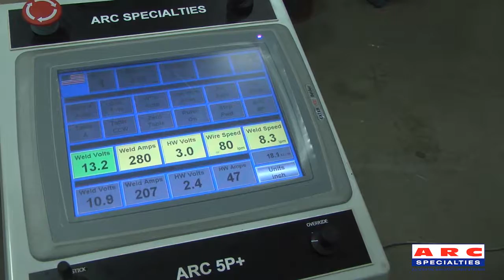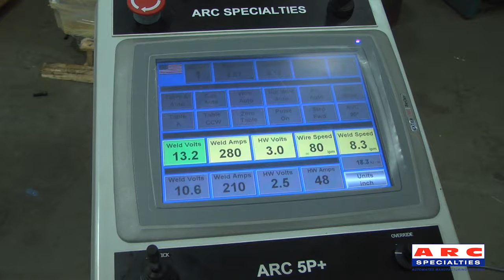ARC-05P Bore Cladding System with Manipulator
This system clads the insides of parts with Inconel 625 for corrosion resistance.

The turntable may be sunk into the ground to allow for oversize part loading and unloading.

The manipulator style also allows for the large part capabilities of this machine.

Standard ARC-5 software features touch-to-teach and auto-centering.